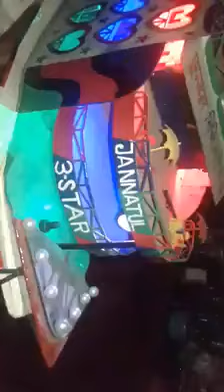Love express 3Star